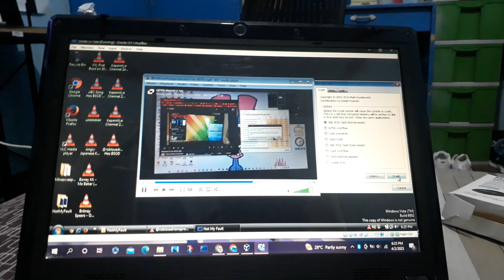has BSOD VM (Windows Vista)